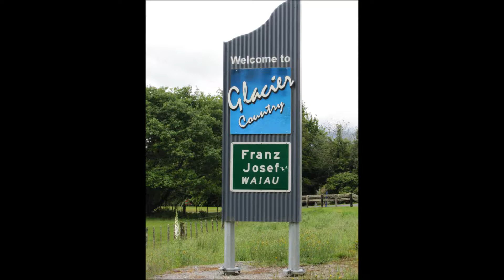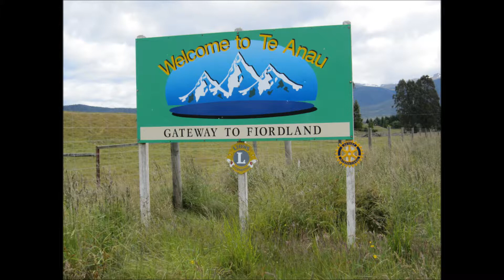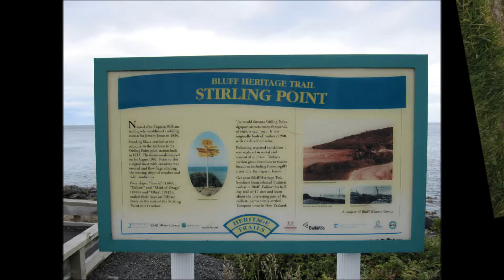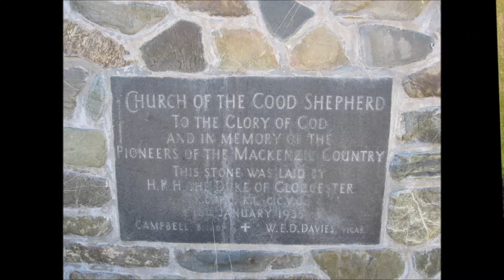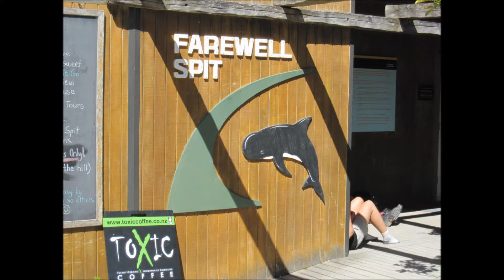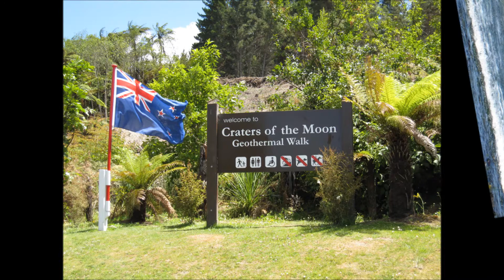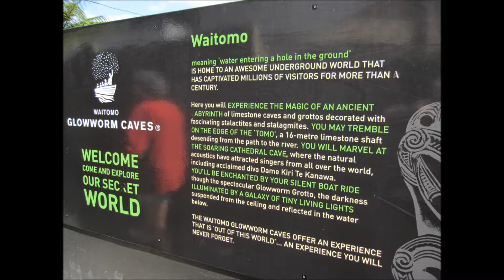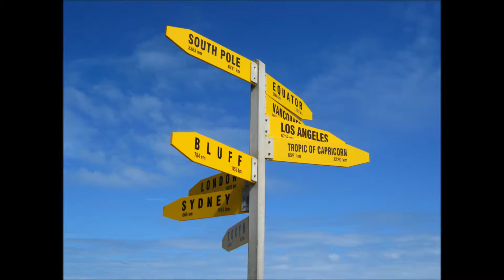Holiday snaps: New Zealand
Christmas / New Year 2009/10

Re-loaded due to poor quality of original.